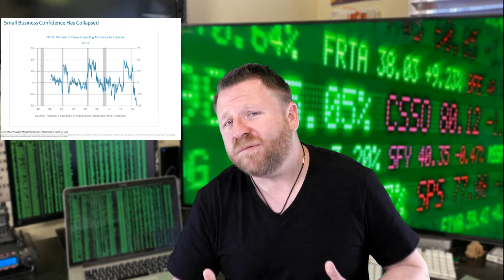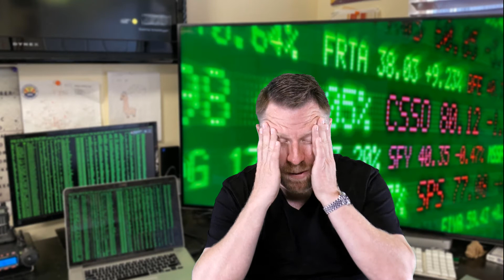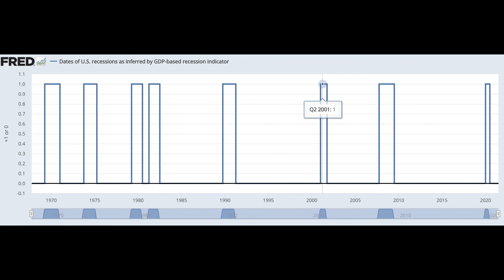A Recession is coming! This is why we badly need it!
There is a recession brewing, there is no doubt about it. The economy has been running too hot for too long. While rescission downright suck, we need this recession. While its awful when people loose their jobs, loose their houses in recessions. More millionaires and innovation happens during a recession than any other time period. Many of the companies that we use today on a daily basis didn't exist prior to the 2008 downturn. with the unrealistic always up market place, many of today's younger workers and business owners have never seen a recession and have a very rose colored view of what business and prosperity look like in the United States. Those views create risky and bad businesses.

In this video we'll do a quick review on what a recession is, what i may look like to business owners and consumers and why we really need a recession right now to clean out the "zombie" and poor operating businesses out there. Recessions help bring back customer service and a market where people have to work for a hard earned dollar.

Creating wealth through tech startups, real estate and stocks. How to start a technology focused business and take that money and build wealth through real estate long term by doing rentals, AirBNB’s, VRBO’s. The fastest way to build wealth is start a company that doesn’t rely on you for day to day. Cash out and build wealth. I did it starting with nothing, I’m excited to share it with you things to make your journey easier.